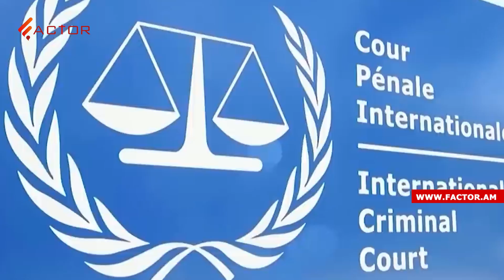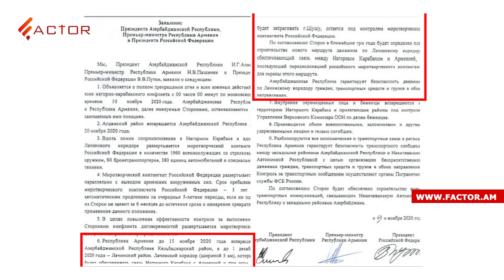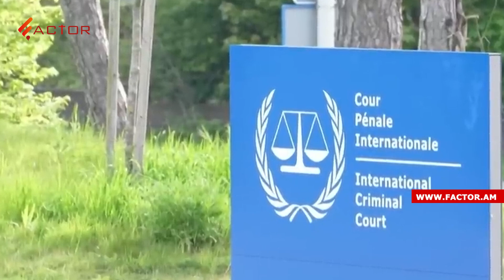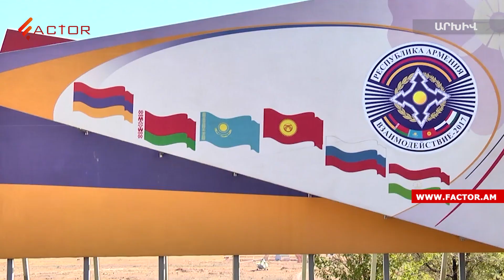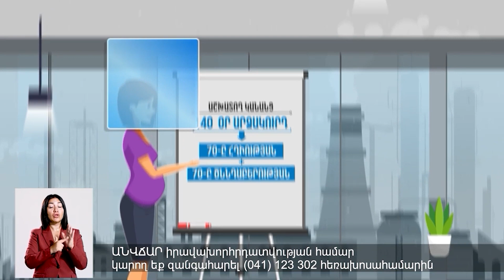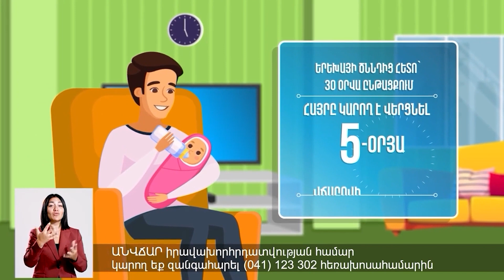Փոխադարձ վիրավորանքներ՝ Երևանից և Մոսկվայից․ ինչու են լարվել հարաբերությունները